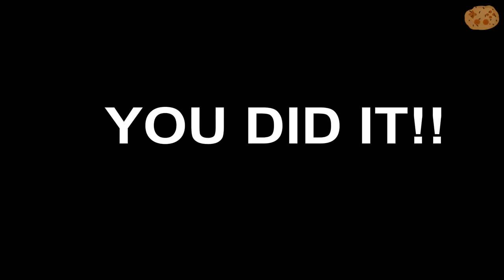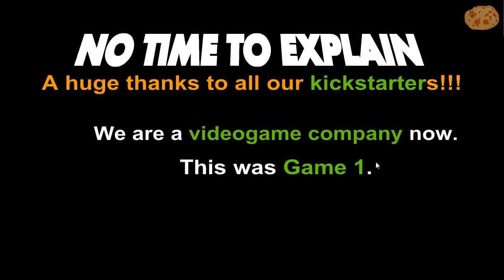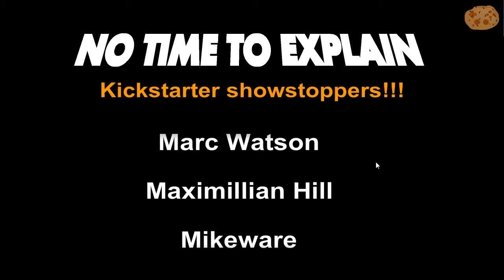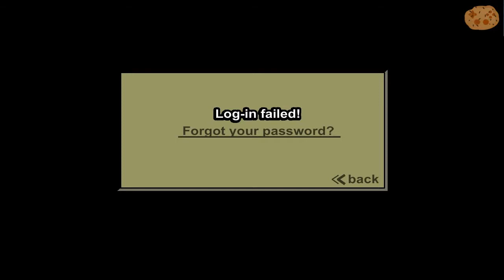Let's Play NO TIME TO EXPLAIN ►008 [Deutsch/HD] - Cooles Ende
Let's Play NO TIME TO EXPLAIN by David von DieZweiKekse▼

-► NO TIME TO EXPLAIN:
    witziges Indie Spiel von tinyBuildGAMES

-► RhythmRecords-Studios
    Home-Studio 2013